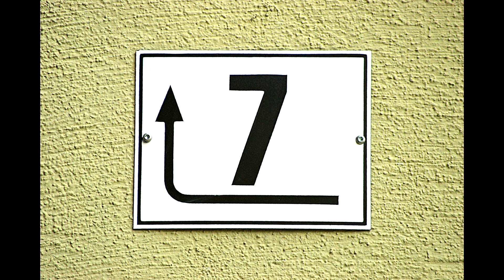SEVEN [FREE] PLAYBOI CARTI X SABA TYPE BEAT (prod. voyager)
ENJOY AND THANK YA'LL FOR YOUR SUPPORT!! 💛💛

145 BPM